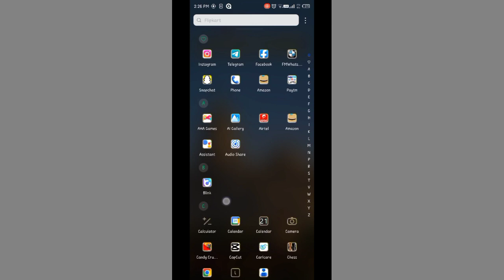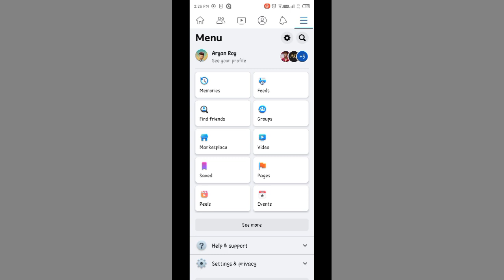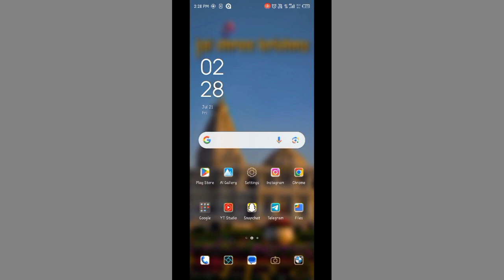Facebook mein language Kaise change Kare, how to change language in Facebook